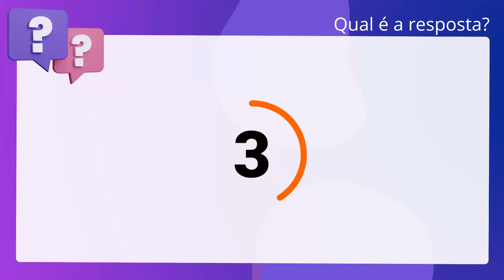QScon Direito: [Art. 1.177, § único, CC] CESPE 2016 - Juiz de Direito (TJ-AM)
Art. 1.177, § único, CC | CESPE 2016 | Juiz de Direito | (TJAM)

Caso crie o chamado caixa dois, falsificando a escrituração do empresário preponente, o contabilista responderá subsidiariamente ao empresário pelas consequências de tal conduta.

Gabarito: Falso